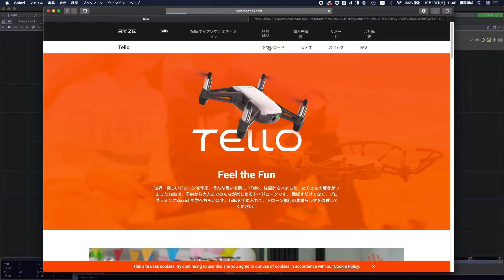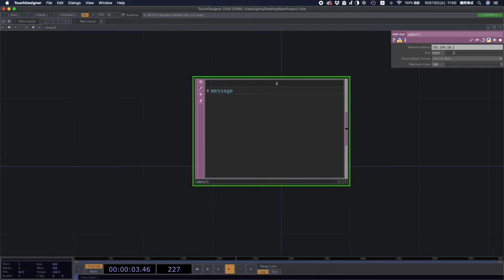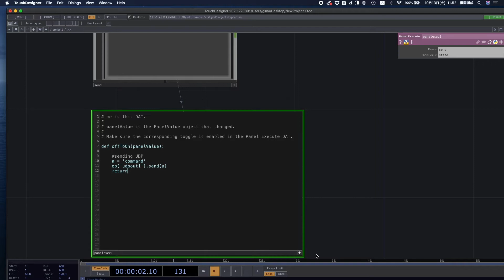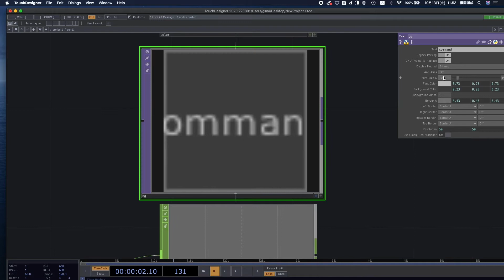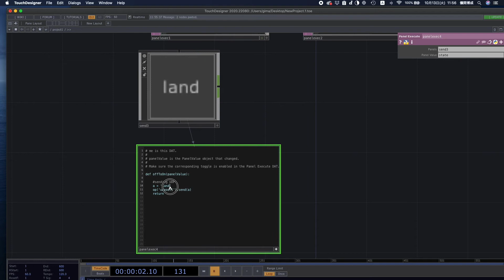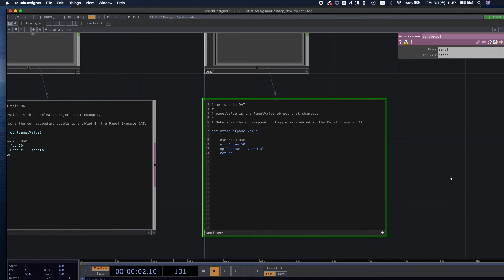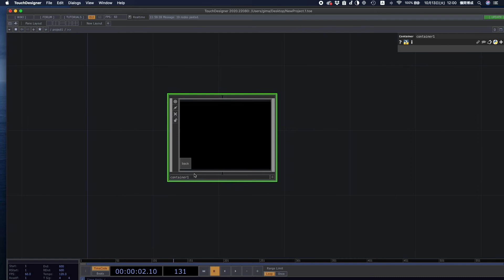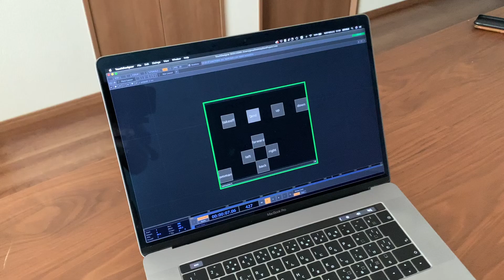TouchDesigner ドローン Dji Tello[ドローンを飛ばしてみよう]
Touchdesignerを使ってドローンを飛ばします
制御するにはTellのHPからSDKの情報が必要です。
ブログにも書いときますね。

割と簡単に制御できて、飛ばす事ができます。
ロボットとかも制御できるようになると面白そう!!